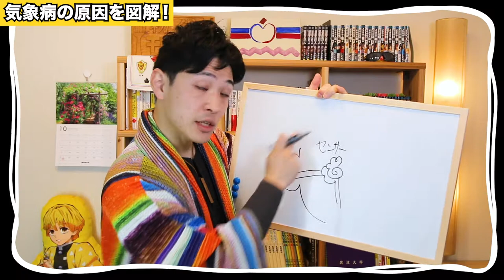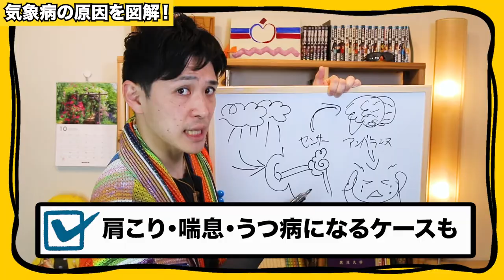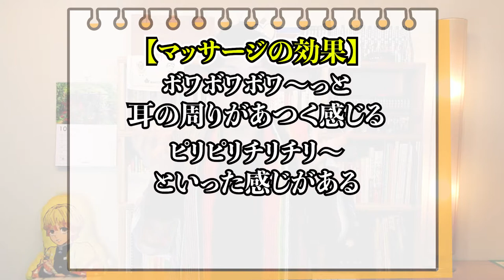【今すぐチェック】原因不明の体調不良に悩まされていませんか？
４児パパとなり、家族の健康を守ることを決意しました！
今日は、「気象病」について紹介します。

天気が悪い時に不調がある方って周りにいませんか？
それ、もしかしたら「気象病」かもしれません！！

動画内にある気象病のセルフチェックを行い、予防の体操も一緒にやってみましょう！

【研究論文・根拠についてはこちら】
1] 気象病チェック

🍀モリモリ博士情報🍀
モリモリ博士（本名：守屋俊甫　もりやしゅんすけ）
　🔸健幸エンターテイメント株式会社代表取締役🏢
　🔸筑波大学大学院内科系スポーツ医学研究室所属🏃‍♂️
　🔸パーソナルトレーナー・健康運動指導の専門家💪
2017年4月より、筑波大学大学院にてソーラン節を研究開始🎓
2020年4月より、3児のパパになって子育て奮闘中👨‍👩‍👧
2021年5月に、ソーラン節の学位論文を執筆🗒
2021年8月より、4児のパパになって初めての赤ちゃん子育てに奮闘中👨‍🍼

【🐝YouTubeをやる理由🌻】
僕がYouTubeで目指したいことは、
ズバリ…
「ソーラン節で　世界中の人を健康・元気にしたい!!
　ソーラン節を　世界でもっとも有名な日本文化にしたい!!」

僕は、大学4年のときに初めてソーラン節を踊りました😁
13年間ずっと踊り続けている理由は…

「ソーラン節は　最高に楽しく❗️そして元気になる❗️
　ソーラン節は　世界に誇れる日本文化❗️
　ソーラン節は　世代、国境を超えて笑顔をつくる❗️」

という想いがあるからです💡

実は、僕の妻（ツマツマ）と出逢ったのも「ソーラン節」がキッカケでした🤵‍♂️👰
今では子どもたちと一緒に踊れて最高の親子コミュニケーションが生まれます👨‍👩‍👧‍👦

フランス・南アフリカ・タイなど国外で踊る経験を通じて
本当に素晴らしい日本文化であることを感じてきました🇫🇷🇿🇦🇹🇭

だから僕にとってソーラン節は”人生そのもの"😁

けれど、多くの人は
「小学生で踊って終わり…」「子どもが踊っているのを見て終わり…」
それが現実です💦

全国の小学校や中学校で毎年のように踊られるソーラン節🏫
運動会で踊る我が子を応援しにいくお父さん、お母さん🏁
介護施設でソーラン節を流せば、おじいちゃんもおばあちゃんも歌えます🎤

こんなにすべての世代が知っているソーラン節は日本を代表する文化だと僕は思っています🇯🇵

人生にたくさんの彩をプレゼントしてくれた”ソーラン節"に僕は恩返しがしたい🎁

だから、もう一度お伝えしますが、

もしこんなソーラン馬鹿野郎を応援したいなと思ってもらえたら

【📽ソーラン節のオススメ再生リスト📽】

【📪モリモリ博士からのお知らせ📪】
※１）ソーラン節の振付について
元祖の振付（稚内南中学校の踊り）とは異なる部分があります！
モリモリ博士流にアレンジした部分があるのでご了承ください。

※２）動画の学習用教材利用について
練習用にご利用するのは全く問題ないです。ご質問やご相談等はお気軽にこちらのサイトからご連絡いただけますと幸いです。
今後も多くの教育現場でご活用してもらい、ソーラン節の文化を盛り上げられたら嬉しいです^^

※３）音源入手について
本楽曲の音源をどこで手に入れられますか？
本楽曲は民謡歌手・伊藤多喜雄さんの事務所「TAKiO プロモーション」にて販売しています。

モリモリ博士の問い合わせ用サイトよりご連絡ください。

質問・相談・出演・講演依頼はこちら

【🌊ソーラン節の豆知識🌊】
🔹ソーラン節と南中ソーランの違いとは？🔹
ソーラン節は元々は北海道で生まれた民謡です。
ゆっくりとしたテンポで、民謡歌手が歌うバージョンや、
演歌歌手が「●●●のソーラン節」と題して歌うバージョンがあります。

南中ソーランは、民謡歌手・伊藤多喜雄さんが制作した「タキオのソーラン節」が発端となり、
稚内南中学校 郷土芸能部 “学び座”によって生まれました。
ソーラン節のゆっくりしたテンポから、ロック調に変わり、アップテンポのリズムが特徴です。
元来の振付は、日本舞踊の春日壽升さんにより完成し、平成5年12月には第10回日本民謡民舞大賞、グランプリ（総理大臣賞）の授賞しました。

🔹民謡歌手・伊藤多喜雄氏🔹
伊藤多喜雄：オフィシャルサイト